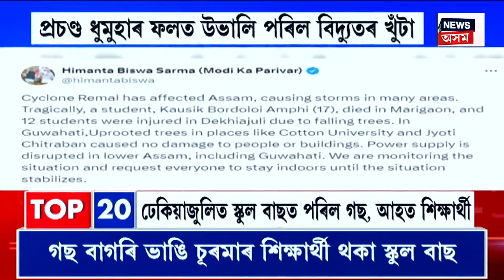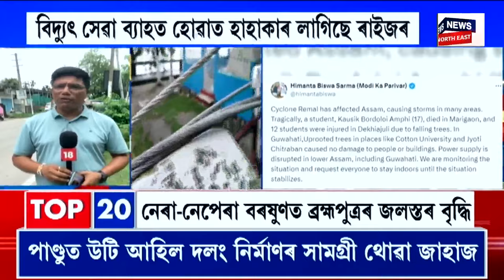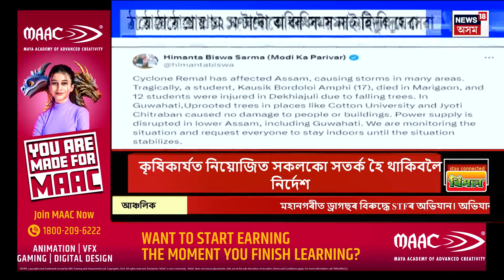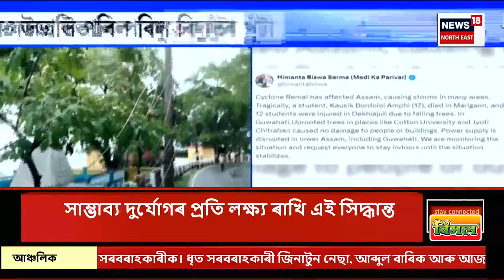Mid Day News | নেৰানেপেৰা বৰষুণৰ ফলত হোৰাহোৰে খহিছে ইম্ফল জিৰিবাম সংযোগী ঘাইপথ | Remal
Mid Day News | নেৰানেপেৰা বৰষুণৰ ফলত হোৰাহোৰে খহিছে ইম্ফল জিৰিবাম সংযোগী ঘাইপথ
0:00 Intro
02:16 ঘূৰ্ণি বতাহ ৰীমালৰ ভয়ংকৰ প্ৰভাৱ ডিমা হাছাও জিলাত